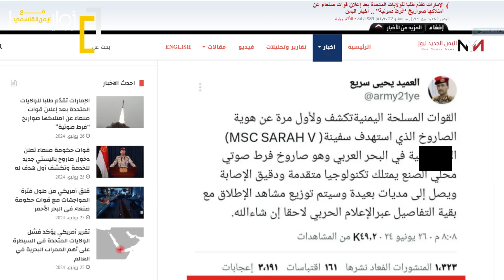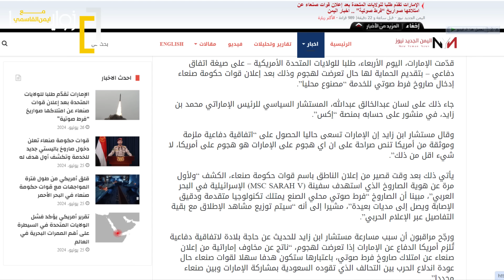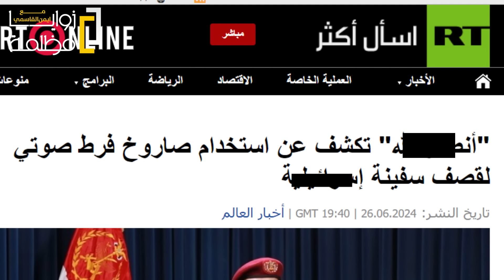خبر كالصاعقة .. صنعاء تعلن رسميا امتلاكها صواريخ فرط صوتية وانضمامها لنادي روسيا وأمريكا والصين.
في خبر مفاجىء اعلن العميد يحيى سريع رسميا ان البمن باتت تمتلك صواريخ فرط صوتية وبعدها بساعة غرد المستشار السياسي لرئيس الإمارات محمد بن زايد عن ضرورة توقيع بلاده وامريكا اتفاقية دفاع مشترك .. فما هي تداعيات هذا الأمر على الأمن الإقليمي وكيف جاءت ردة الفعل في وكالات الانباء والصحافة العالمية؟

حلقة "هايبر سونيك" من قناة زوايا مظلمة مع " ايمن القاسمي " بتاريخ 2024/6/26م .. شاهد اخر الاخبار وتطورات الأحداث اليمنية والعربية والعالمية اليوم.

🔴 تنبيه هام .. هذا الفيديو هو عبارة عن فيديو اخباري تحليلي بحت يتناول اخر الاخبار السياسية والعسكرية على الصعيد العربي والعالمي بكل حياد وشفافية ومهنية ولا يشجع على العنف او يدعم المنظمات الارهابية كما ان محتوى هذا الفيديو لا يحض على الكراهية ولا يهدف للإساءة لأي دولة أو جهة او شخصية ولا يمثل وجهة نظر صاحب القناة 🔴